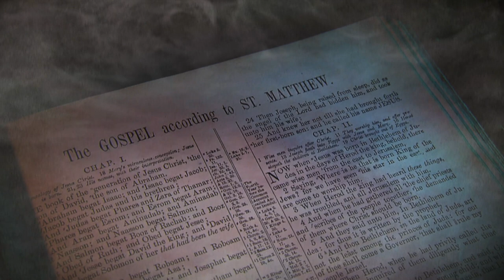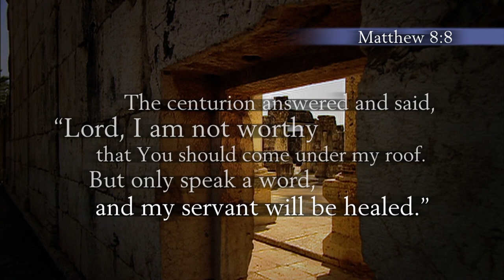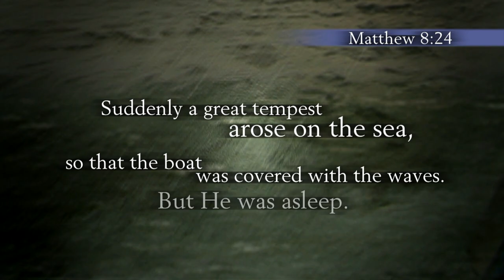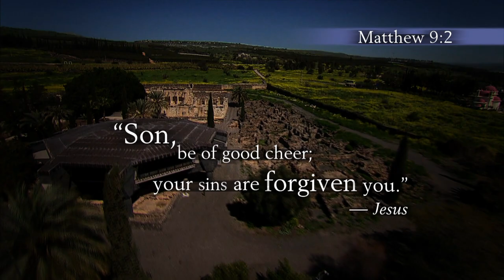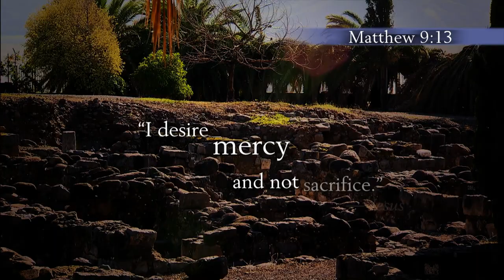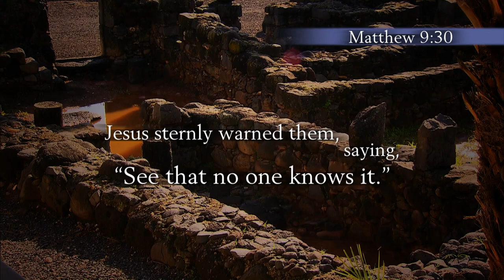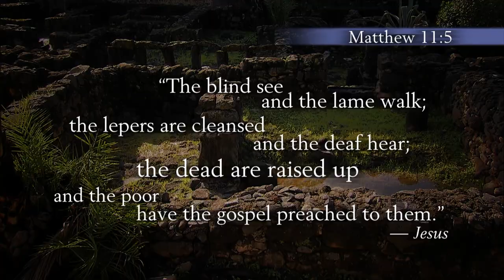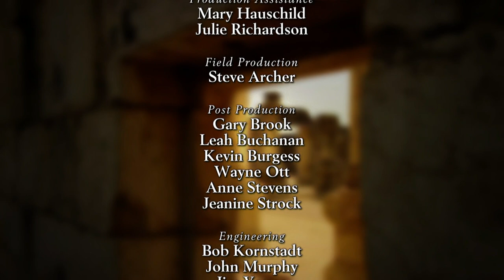Part Two | A New Identity: The Gospel of Matthew | @Our Daily Bread ​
The best way to love someone is by listening to them, not simply doing something for them. Each of the Gospel writers present a unique voice and perspective of Jesus that gives us important information about who Jesus is and how His identity shapes our own.

00:00-01:04: Introduction to the Series
01:04-02:44: Do Not Give Up Asking (Matthew 7)
02:44-04:52:  Faith of the Roman Soldier (Matthew 8)
04:52-06:51: The Kingdom Comes First
06:51-09:33: Demonic Confrontations
09:33-11:39: Authority to Heal and Forgive (Matthew 9), St. Peter's Church, Capernaum
11:39-13:22: The Call of Matthew
13:22-15:39: Hypocrisy Revealed
15:39-17:32: Christ's Power Over Disease and Death
17:32-19:45: One Request Jesus Never Denies
19:45-21:08: Instructions to the Twelve
21:08-22:55: Jesus Fails to Meet Expectations, Mt. of Beatitudes
22:55-24:43: Submission Brings Rest
24:43-25:15: Closing Credits

About This Series:
Host Michael Card takes us on a journey to Israel—the land of the Bible—to explore the life, times, and words of Matthew, words that prove the identity of Jesus Christ as Messiah and what that means to people that choose to follow Him. Together, we'll learn to listen to the voice of Matthew to discover who Jesus is.

"A New Identity: The Gospel of Matthew" was created by Day of Discovery and presented by Our Daily Bread Ministries.